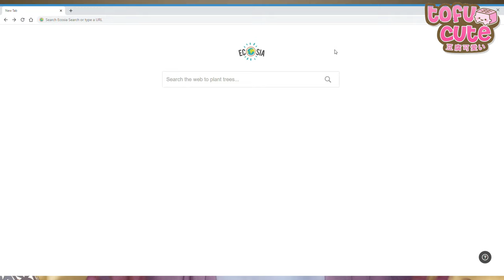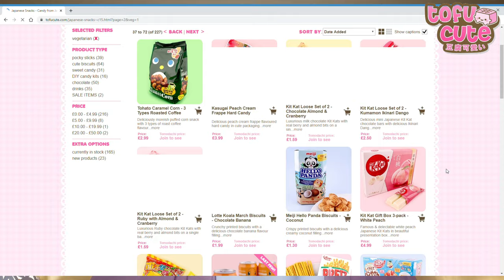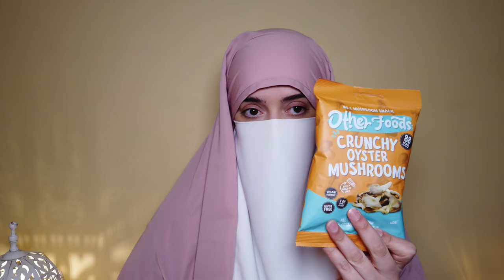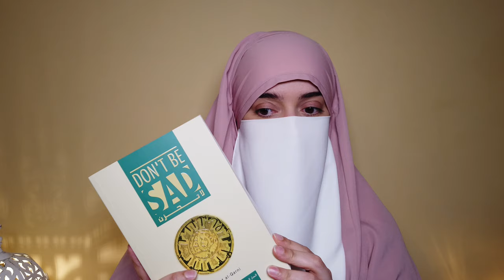Muslim Tries Halal Japanese Snacks | ** 1K Giveaway **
Asalam Wa Alaykoum Al Akhawat - Love Japanese Snacks? Please Enjoy the Video
OPEN ME
*A mix of Halal Japanese Snacks & Candies (drink for UK winners only)
*Burts Bees Essential Kit
*Fortress of Muslim
*99 Selected Duas

Once done write in the comments section below

Winner will now be announced Saturday 01/02/2020

I N S T A G R A M: @MUSLIMAHINSOALCE

T W I T T E R: @MUSLIMAH_IN_SOLACE

B L O G : @ MUSLIMAH IN SOLACE

JAZAKA ALLAH KHIER for watching

Wasalam

Muslimah In Solace 💛